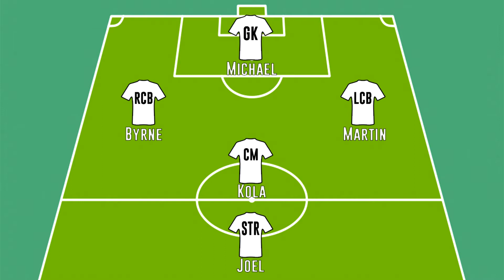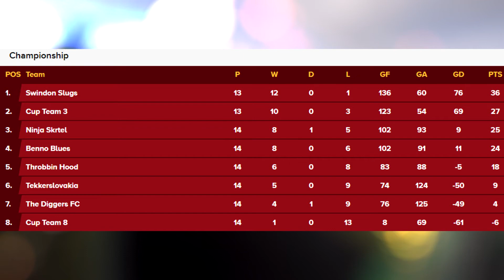ROBBED IN THE WEIRDEST WAY?! - 5 A SIDE FOOTBALL! (FRIENDLY V THE UNDATEABLES!)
THE FINAL GAME OF THE SEASON IS A FRIENDLY WHERE FACE BRAND NEW LEAGUE 2 SIDE THE UNDATEABLES IN A THRILLING FINALE TO A DISSAPOINTING SEASON!

RECENT VIDEOS

I HOPE YOU ENJOYED THIS FAMILY SAFE, CHILD FRIENDLY, PG VIDEO FOR KIDS!

TITLE: ROBBED IN THE WEIRDEST WAY?! - 5 A SIDE FOOTBALL! (FRIENDLY V THE UNDATEABLES!)

DESCRIPTION: THE FINAL GAME OF THE SEASON IS A FRIENDLY WHERE FACE BRAND NEW LEAGUE 2 SIDE THE UNDATEABLES IN A THRILLING FINALE TO A DISSAPOINTING SEASON!

match,football video,irl footy,irl
football,goals,drama,dramatic end,last minute goal,robbed,weird,ref,bad ref,football fight,playing top of league,comeback,best comeback,insane comeback,sports,match,tournament,irl football
league,tense,funny,entertaining,win,beef,fight,football fight,deflections